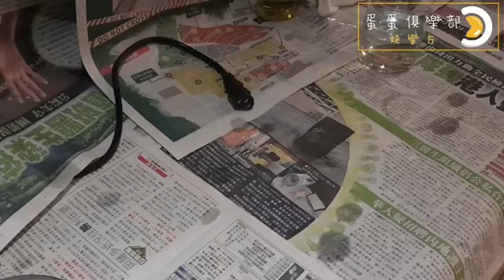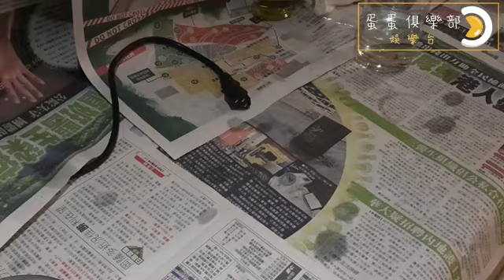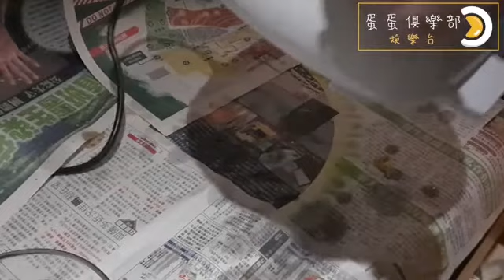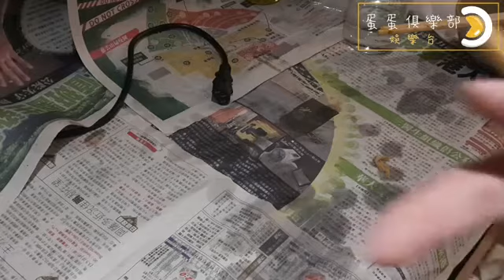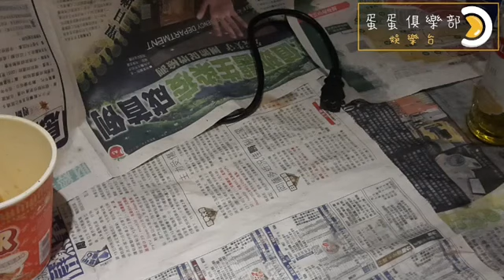2020年8月3日 煮過龍（真人版）現場實況 記者 : 崔銳蛋 閪兔仔 米奇 喵喵怪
2020年8月3日
煮過龍（真人版）現場實況
記者 : 崔銳蛋 閪兔仔 米奇 喵喵怪
Youtube Channel 管理員 : 月兒